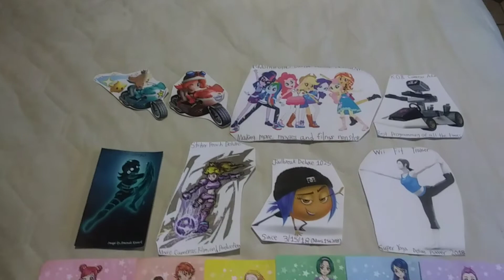Tamagotchi Pixels Sunset Clouds end credits (1/2 2018 Print)